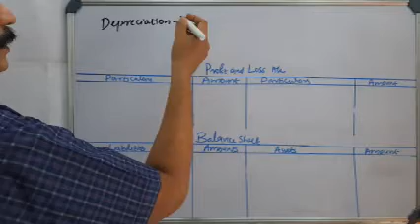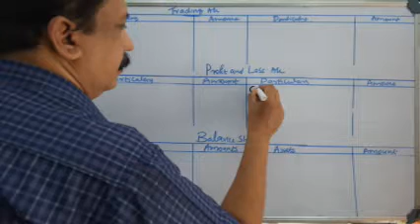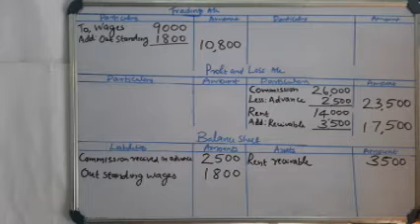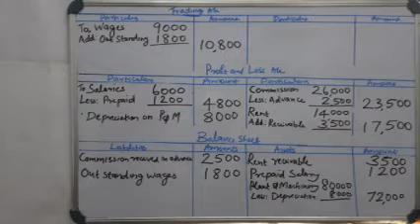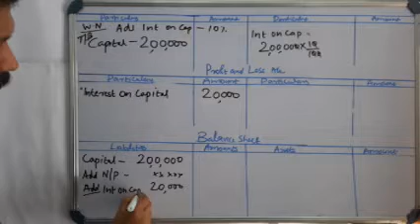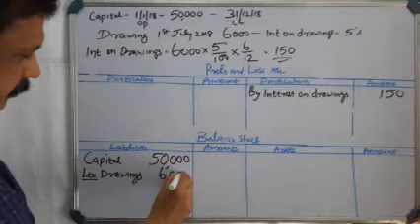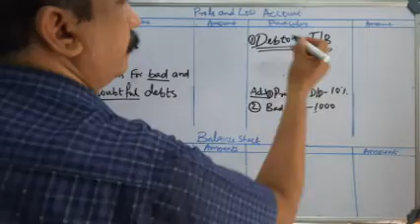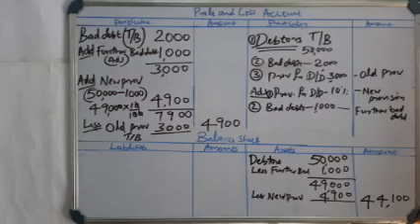S2 BBA FINANCIAL ACCOUNTING Class 45